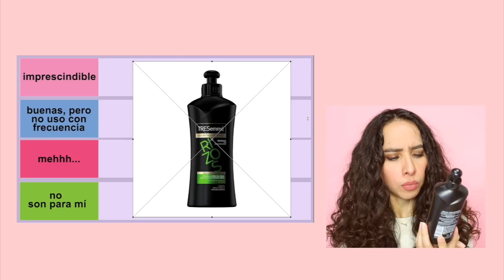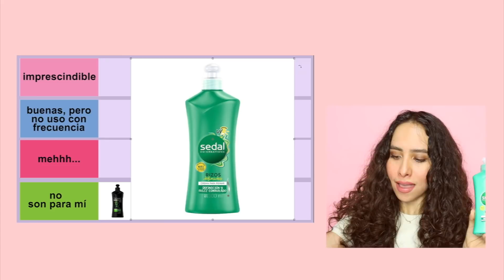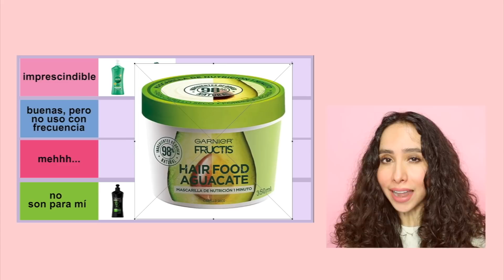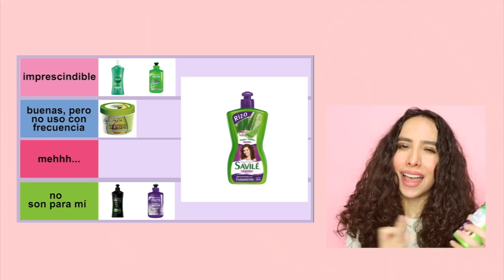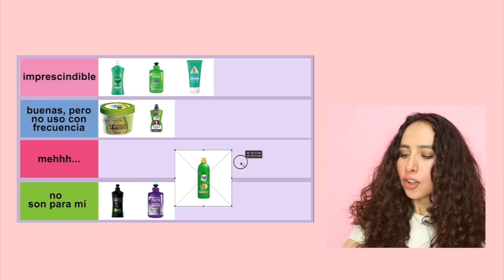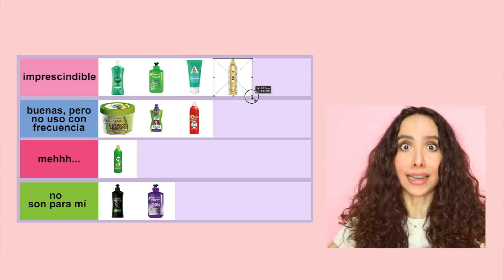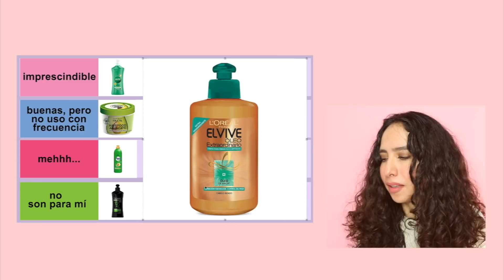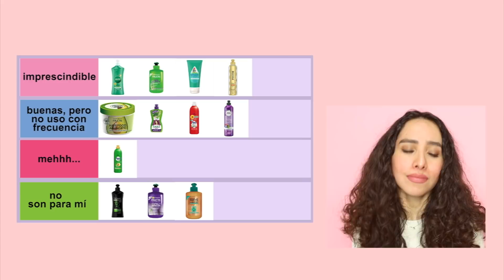RANKING de las CREMAS PARA RIZOS más vendidas del súper! (Favoritas a decepciones)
El día de hoy voy a estar rankeando las cremas para peinar para cabello rizado del súpermercado! Desde mis cremas para peinar favoritas, hasta las que no valen la pena!

Productos mencionados:

Crema para peinar Pert Pure Nature para cabello rizado
Crema para peinar Pantene Rizos Definidos
Crema para peinar Elvive Rizos Definidos
Crema para peinar Herbal Essences Rizos - Curvas Peligrosas